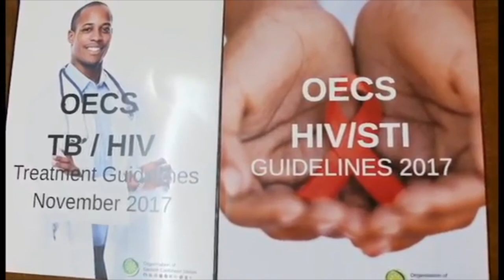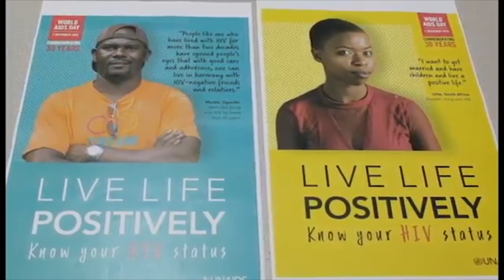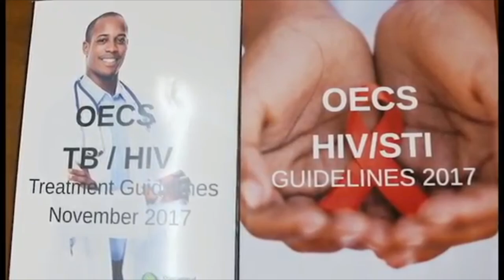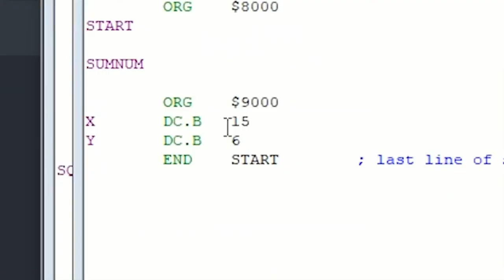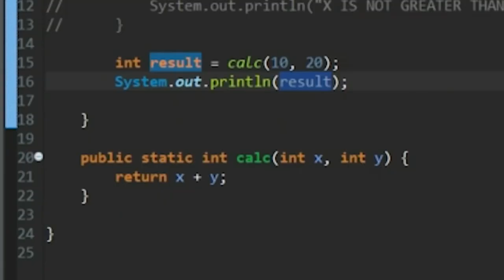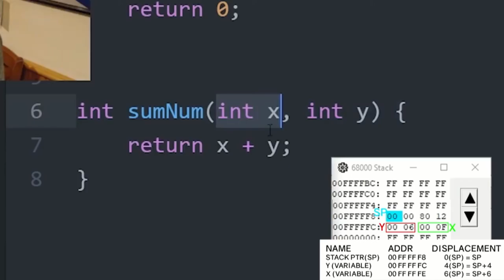Nation Beat 4 December 2018